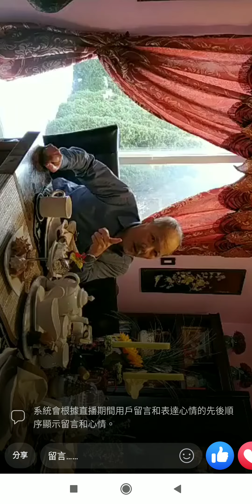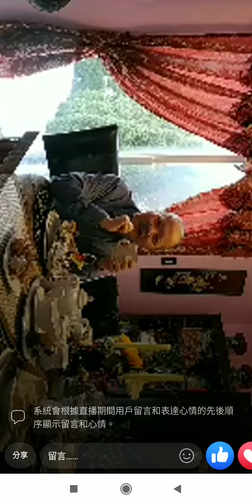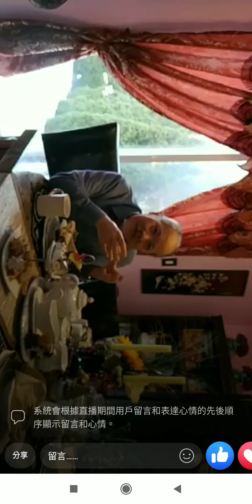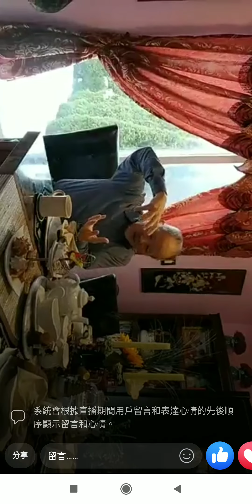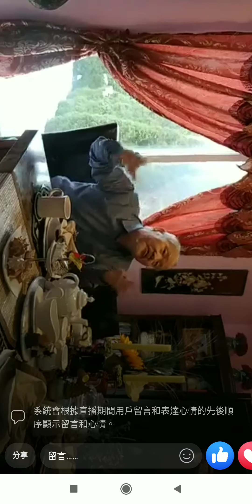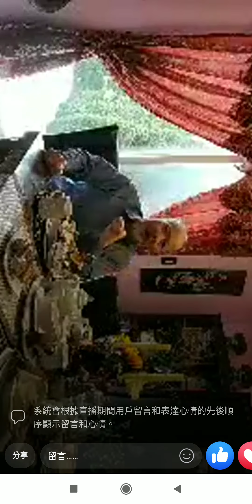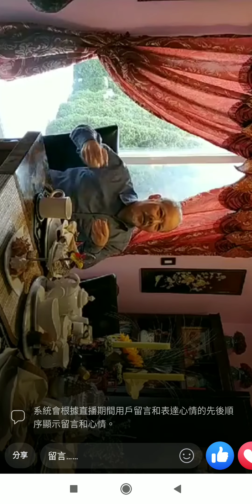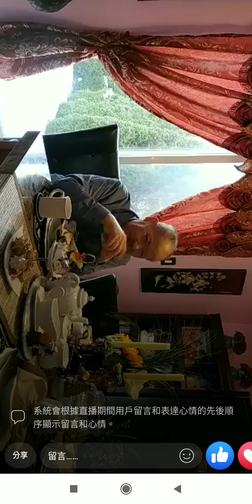臉書-梁清祥直播-轉錄YouTube第1集全3集 2020年2月3日早安您好，談心-梁清祥成長過程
臉書-梁清祥直播-轉錄YouTube第1集全3集
2020年2月3日早安您好，談心-梁清祥成長過程